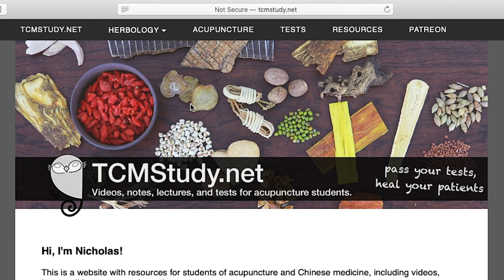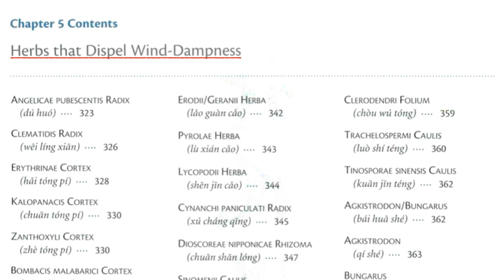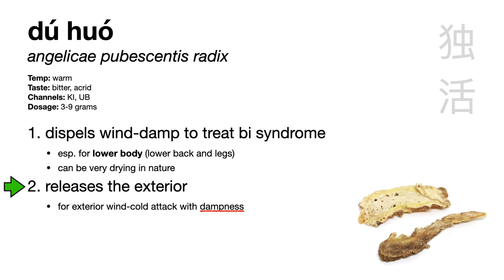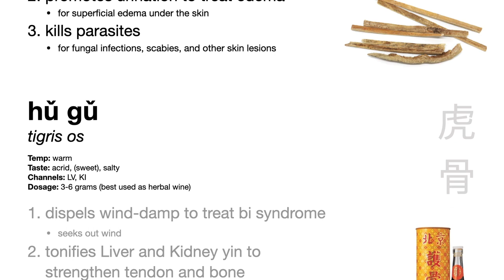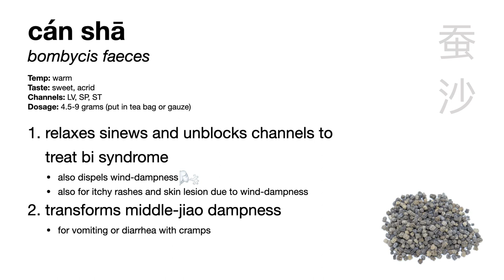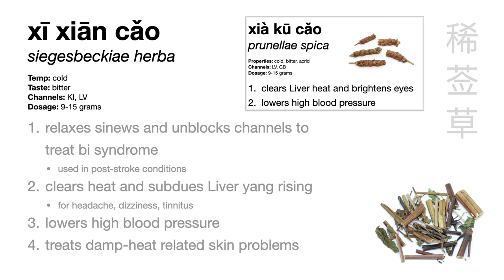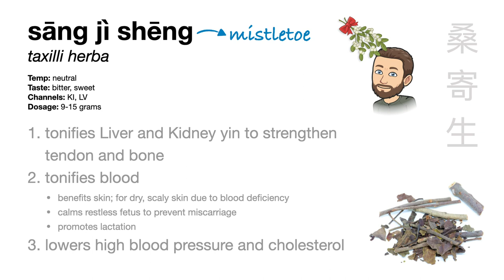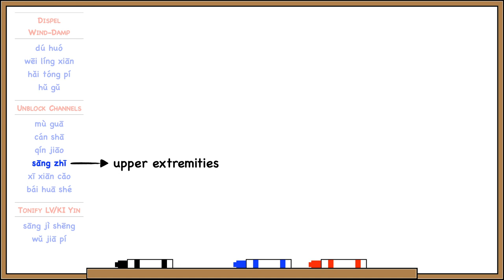Herbs that Dispel Wind-Dampness | HERBOLOGY 2 REVIEW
A review of the category Herbs that Dispel Wind-Dampness for Herbology 2. This is a review for students of traditional Chinese medicine, or a way to study for board exams, like the California Acupuncture Board Exam (CALE prep) or the NCCAOM herbology exam.

CONTENTS:
0:00 Introduction
0:40 Category Overview
6:00 Individual Herbs
23:39 Category Review

EQUIPMENT USED:
📷: Canon T7i
🔎: 24mm Lens
🎤: Rode VideoMic NTG

Some people ask me about what I use to make these videos.